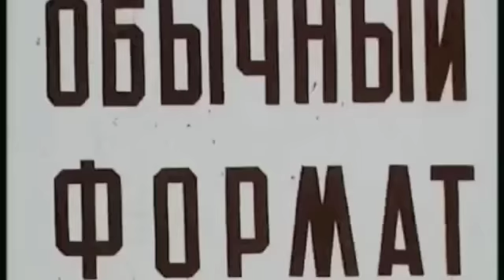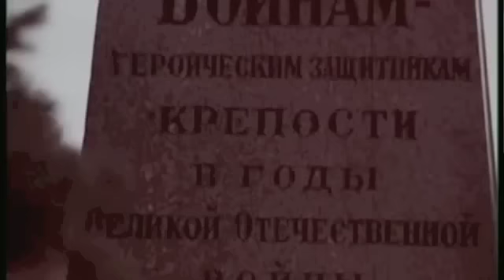"Хочу Все Знать" 1975 № 101 Познавательный журнал для детей. Сюжеты: Ленинград, стрекоза, самоцветы